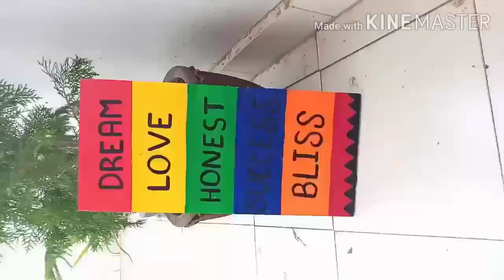wall decor | wall hanging | Home Decor ideas | Art & Craft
Simple hone decor idea.

you can also buy these things on Instagram so DM @anuscreativity